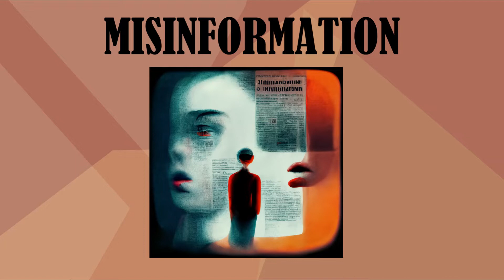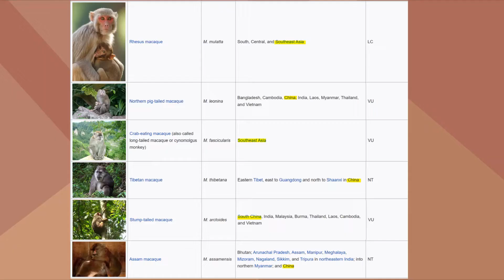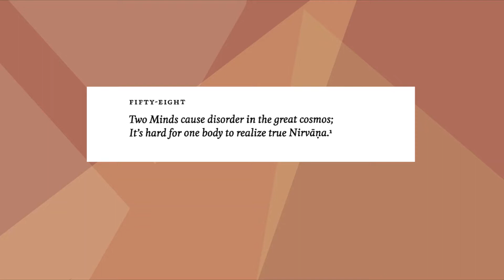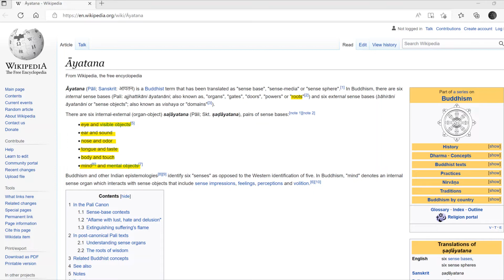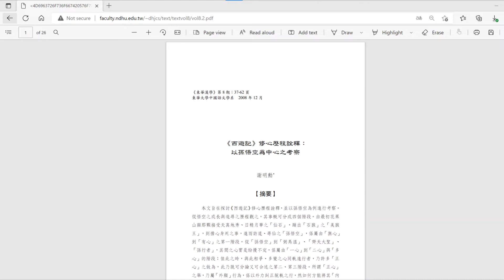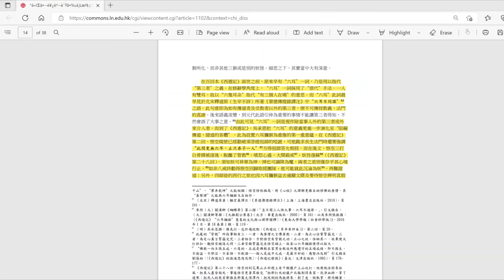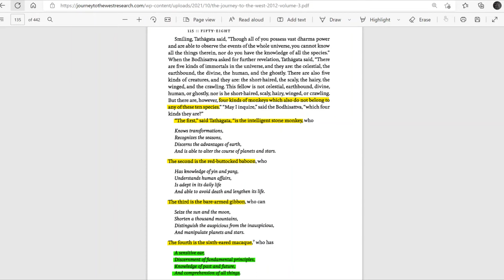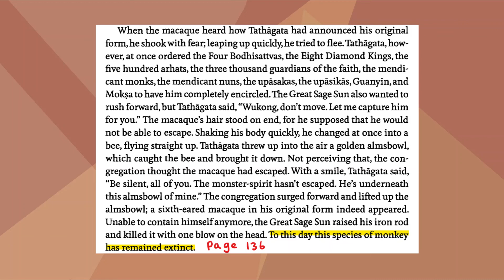Are Sun Wukong and the Six Eared Macaque brothers? It's complicated.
Link to all the volumes of Journey to the West (Anthony C. Yu. translation):

00:00 | Introduction
00:48 | Debunking misinformation
02:06 | The Two Hearts
06:53 | Meaning of “Six Eared”
08:30 | The Demon Revealing Mirror
09:01 | Additional Sources
12:00 | The Four Spiritual Primates
15:28 | Conclusion

Not intended or suitable for viewers under the ages of 14.